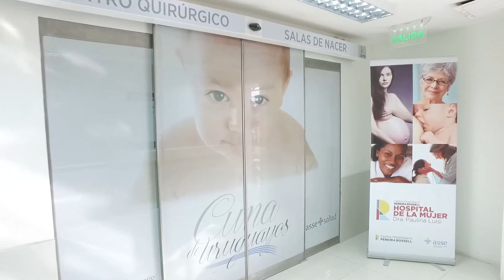Mortalidad infantil bajó a un dígito, consolidando tendencia descendente en la última década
La mortalidad infantil consolidó su descenso en la última década, ubicándose en 8 por cada 1.000 nacidos vivos. La subsecretaria Cristina Lustemberg atribuyó este avance a las políticas de protección social implementadas. Controles obligatorios y sin costo en la embarazada y el bebé para detectar patologías congénitas y la mejora en la condición socioeconómica de familias vulnerables son ejemplo concreto de esas acciones.